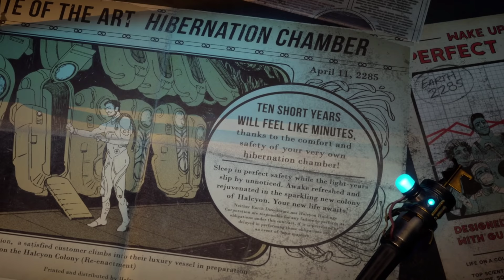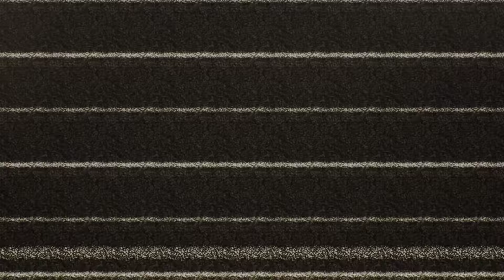Rhadamant Plays The Outer Worlds - Malcolm Reynolds: Supernova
Hey Outworlders!
I'll be playing on the hardest difficulty of The Outer Worlds, Supernova, loosely role playing Malcolm Reynolds as I liberate the downtrodden and run and gun my way though corporations! I'll be highlighting as many game mechanics as I can, so this Let's Play series is also a bit of a tutorial as well. I hope you enjoy =]